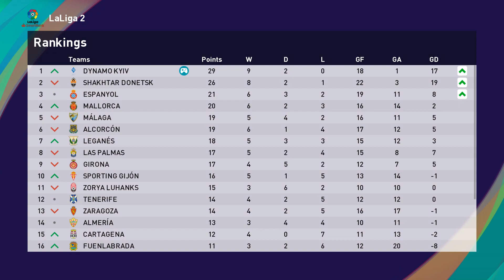PES 2021 | s01e12 – Динамо – Райо Вальєкано. Темна конячка. Кара за Зозулю! Майстер ліга в Іспанії.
Динамо Київ в Іспанській Ла-Лізі.
Dynamo Kyiv in Spainish La Liga.